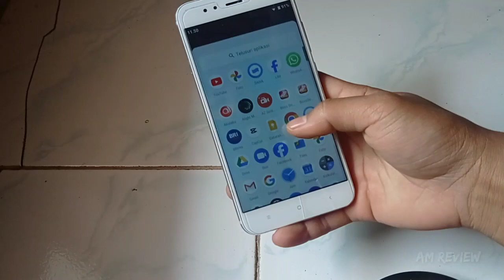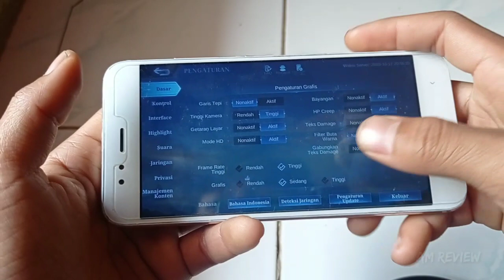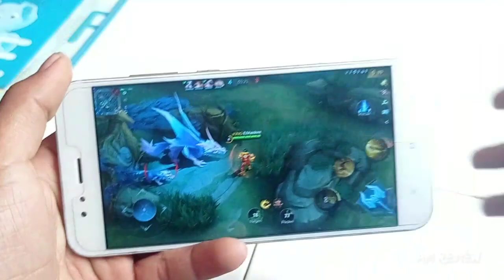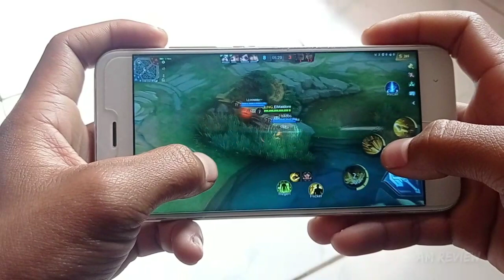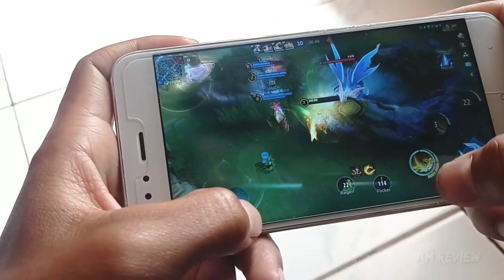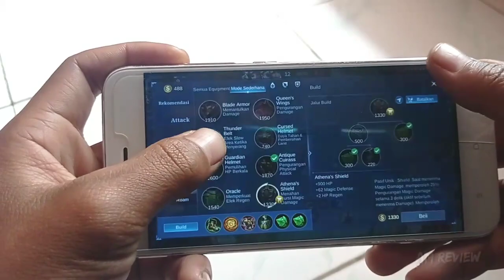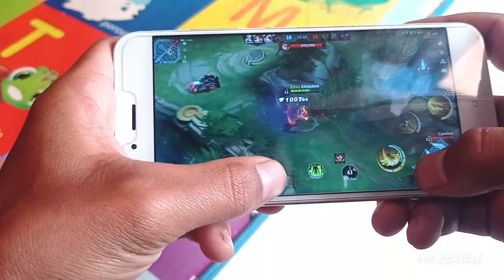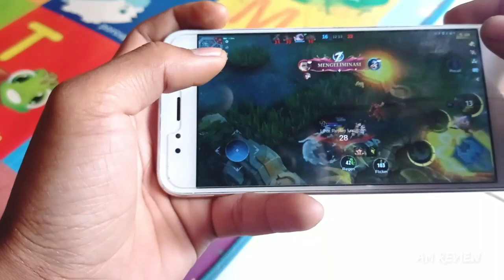Test Game Mobile Legends di hp Xiomi MI A1 Update tahun 2023 Lanjai?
test game emel di hp xiomi a1 di tahun 2023 lancar gk nih.
spesifikasi singkat.

Layar: 5,5 inc
Baterai:  3080 Mah
Cipset: Sanpdragon 625
Camera: 12MP(Dual) 5MP